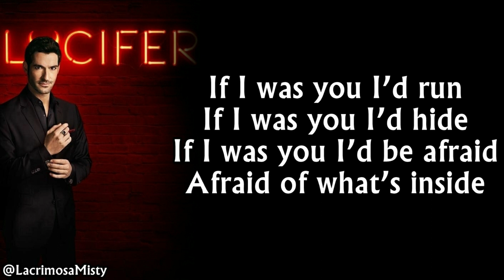Chris Avantgarde ft Red Rosamond - Inside Lyrics (Spoilers S05E07)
Lucifer soundtrack: S05E07
DARK soundtrack
Lyrics:
If I was you I’d run
If I was you I’d hide
If I was you I’d be afraid
Afraid of what’s inside

I can feel you cry
No matter what you do now
Don’t dare to close your eyes

The end is drawing near
I’ll tell them that you tried
Shed a single tear now